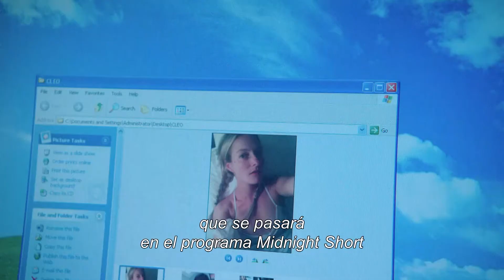Sundance Film Festival 2020 | "Danny´s Girl"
Conoce a Emily Wilson, la directora de "Danny´s Girl", la comedia presentada en el Sundance Film Festival 2020.